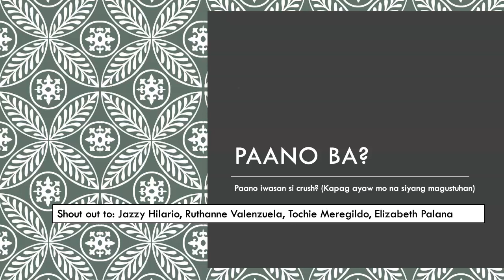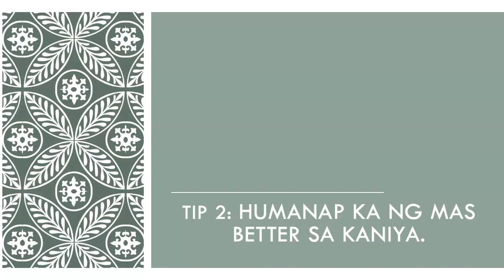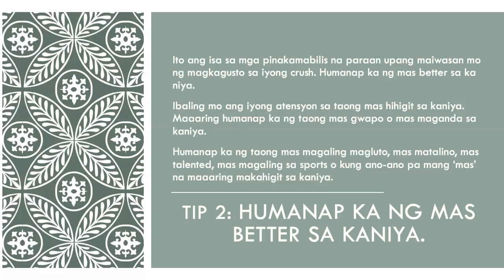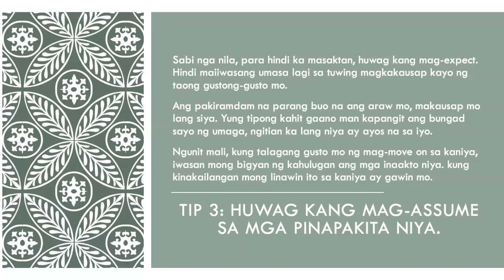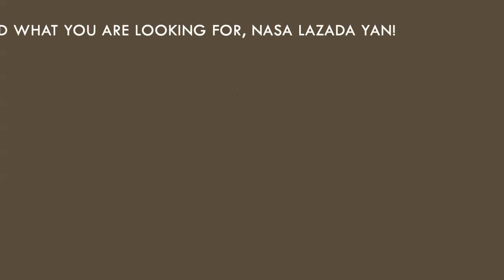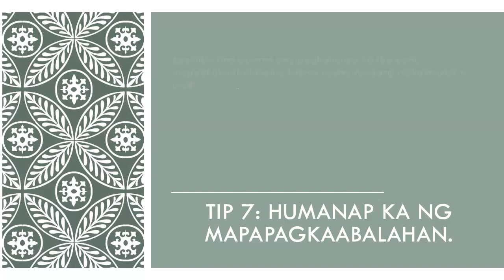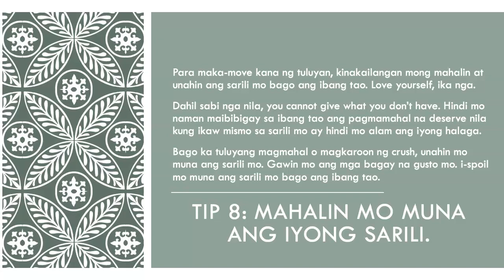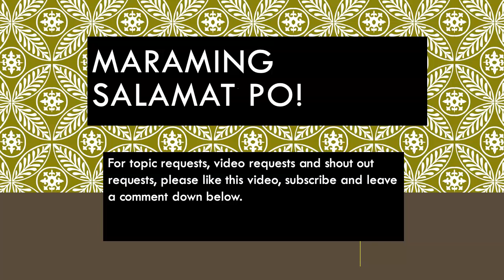Paano iwasan si crush? (8 Tips Paano Maka Move On Mula Kay Crush)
Ayaw mo na bang mainlove kay crush? Panuorin ang video na ito para sa 8 tips kung paano makamove on kay crush at paano iwasan si crush.

PPS12504952